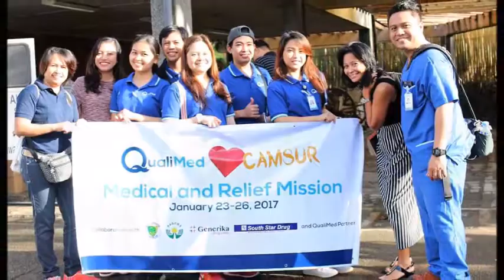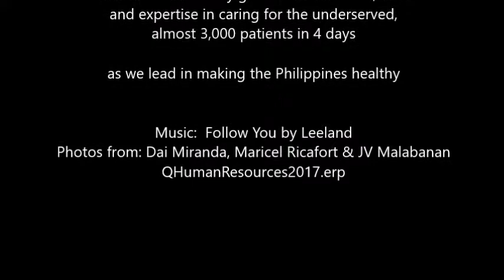QualiMed - CamSur Medical and Relief Mission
January 23-26, 2017 - Thank you to all the men and women of QualiMed Health Network who shared their time, expertise, efforts, and resources to make the QualiMed - CamSur Medical and Relief Mission a success.

Thanks as well to all government agencies and QualiMed Health Network partners for their generosity and compassion that we arrived at Tigaon, Camarines Sur, with our hearts and hands full and ready to give service and sustenance to our brothers and sisters in need.

We hope to collaborate with all of you again in the future. Our deepest gratitude for helping us succeed in this worthwhile endeavor.